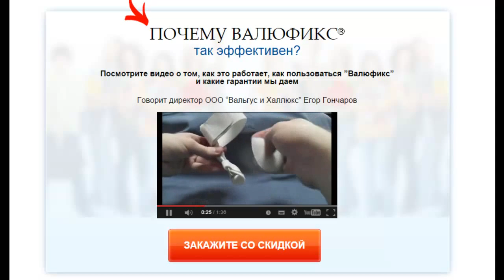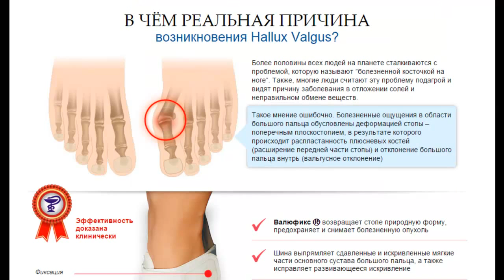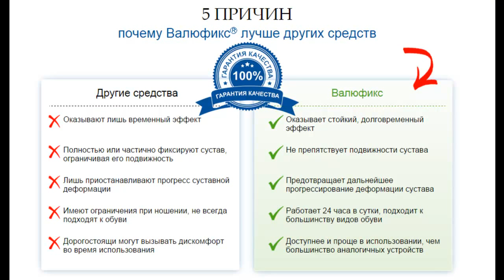Косточка На Большом Пальце Ноги – Что Делать? Полная Версия [Лечение Косточки На Большом Пальце